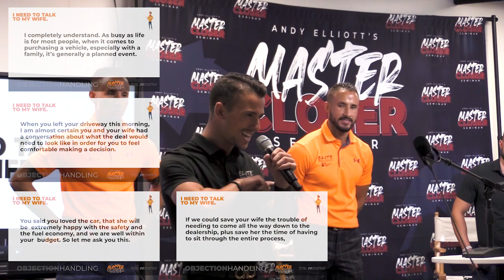Customer says “I Need to Talk to My Wife”And You Say… - ANDY ELLIOTT-